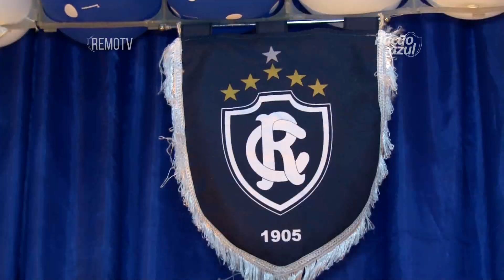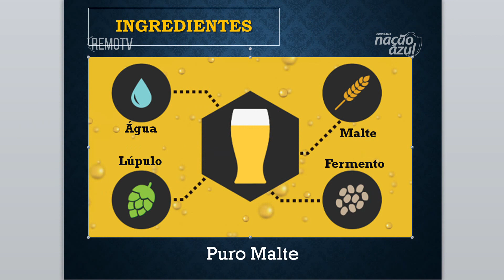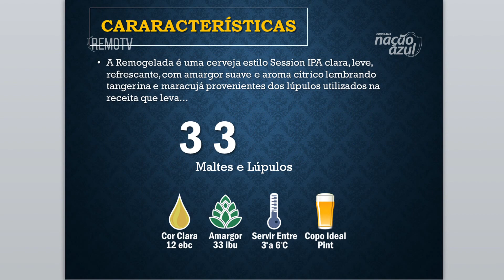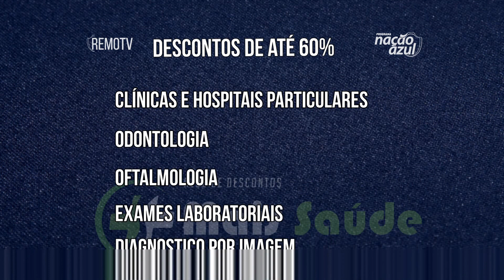Programa Nação Azul #29 2016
Programa Nação Azul exibido dia 22/08/2016